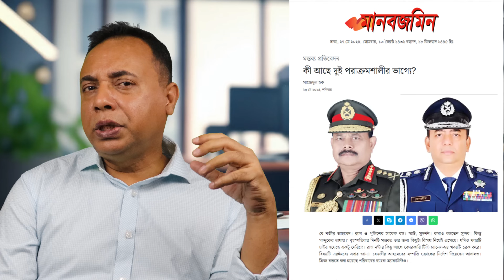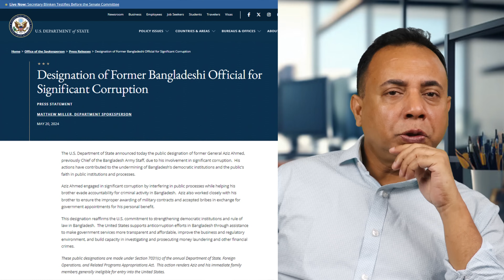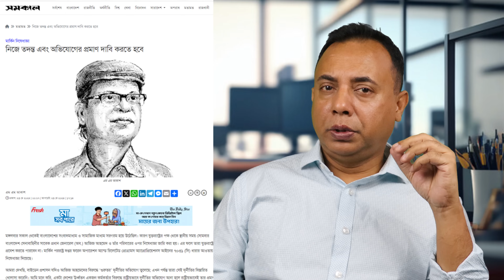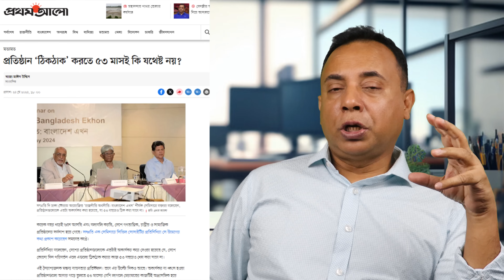আজিজ, বেনজির, আনারকে তৈরী করলো কারা? | Zillur Rahman | Benazir Ahmed | Aziz Ahmed | MP Anar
Zillur Rahman is a journalist, broadcaster, and media consultant.
He is the director and host of the widely popular daily television talk show “Tritiyo Matra” (The 3rd Dimension), for which he has produced more than 7100+ episodes since July 2003.

He is also the Executive Director of the Bangladesh-based think tank, the Centre for Governance Studies.